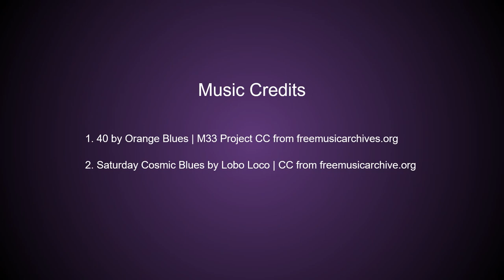Orange Julep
Participant images from the fourteenth 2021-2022 Montreal Camera Club outing on June 15, 2022.